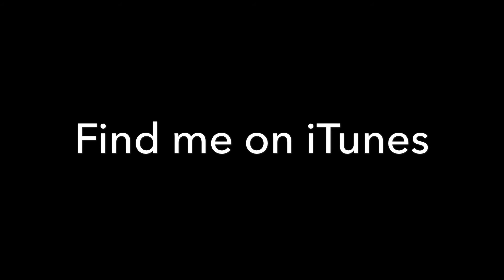Ritual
The Empowered Spirit Show - The Art of Ritual